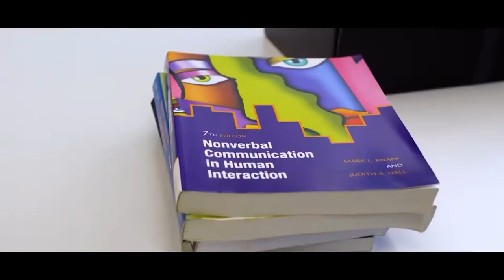De Film Makelaar | Op Bezoek Bij INSA - Behind the Scenes